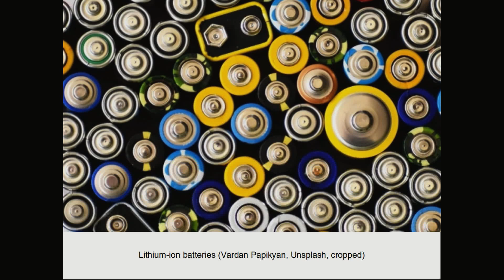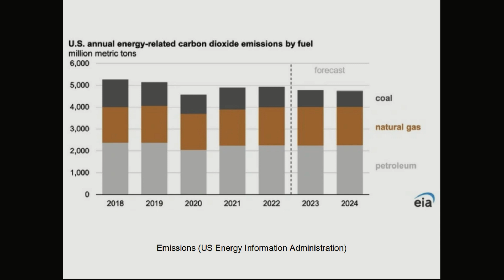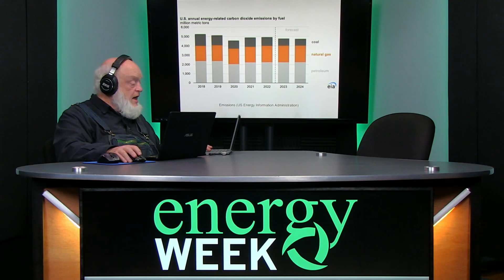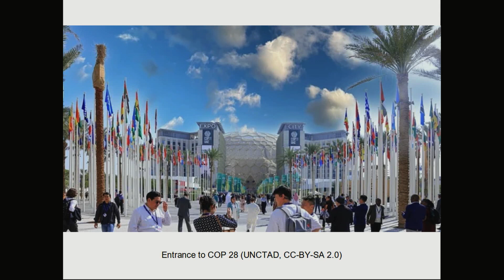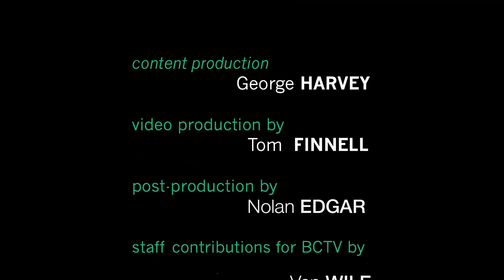Energy Week with George Harvey: Energy Week #551 - 12/7/2023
Vestas has introduced a 15-megawatt wind turbine. At COP28 talks, poor countries have been given funding for climate initiatives. EV Battery prices hit a record low. Carbon dioxide energy storage could be less expensive than lithium-ion. Climate change costs the US $150 billion per year. The world could promise to ditch fossil fuels at COP28. And there is more.